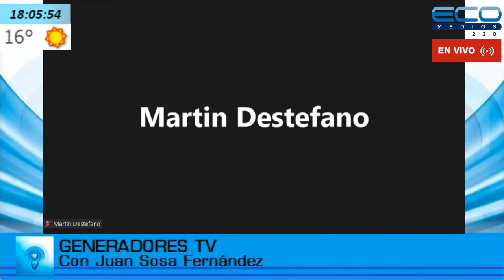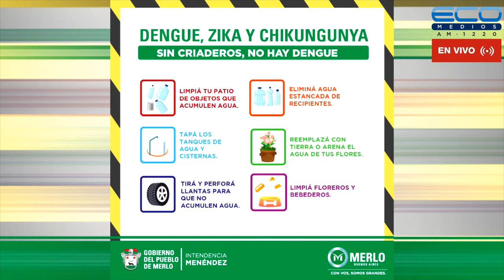GENERADORES TV con Juan Sosa Fernàndez 12-9-2022